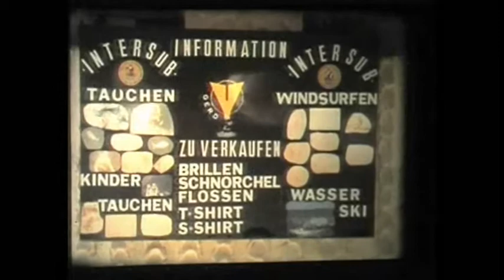Gran Canaria Tauchen 1983 MAlojz